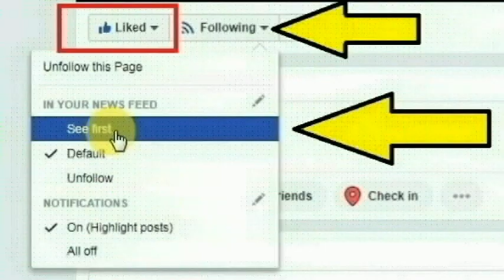சீக்கிரம் மாமியாரை முதியோர் இல்லத்தில் சேர்க்கச்சொல்லி சண்டைபோட்ட மருமகளுக்கு நடந்ததை பாருங்க